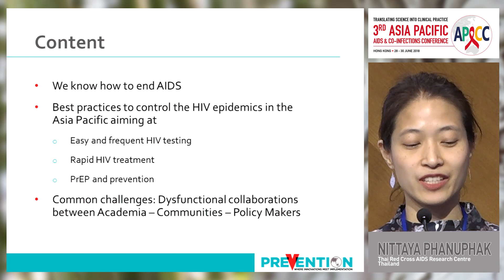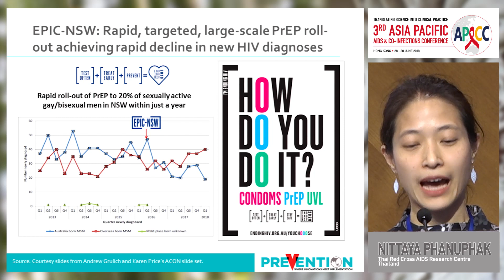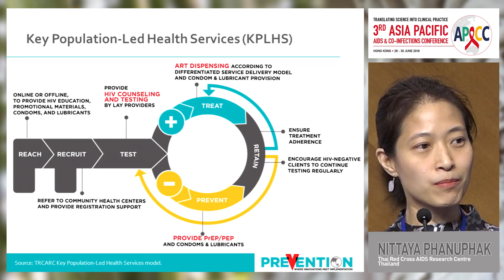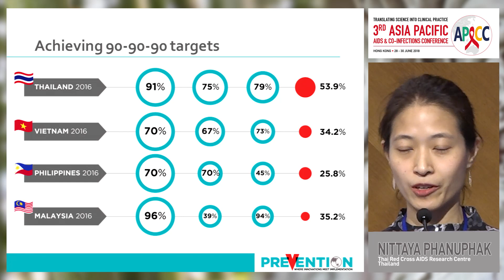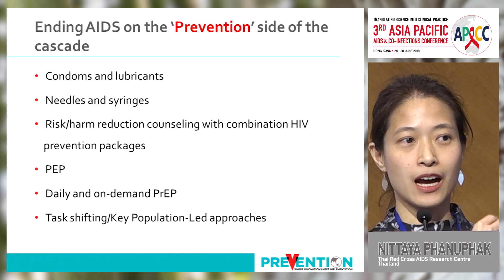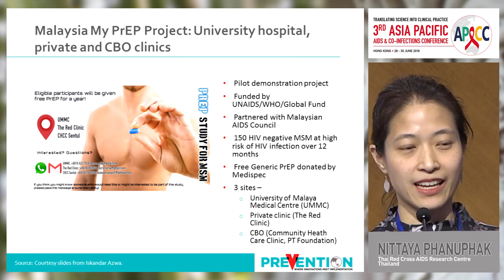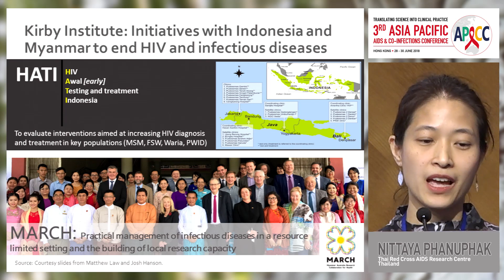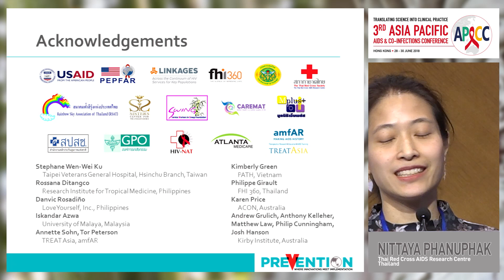David Cooper Memorial: Current effort to control the epidemic in the .. | Nittaya Phanuphak, MD, PhD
Lecture: David Cooper Memorial: Current effort to control the epidemic in the region
Speaker: Nittaya Phanuphak, MD, PhD
                 The Red Cross AIDS Research Centre, Thailand

Learn more about this year’s edition of APACC that will take place from 17 June 2021 to 19 June 2021

For the Enduring Materials of the 2018 edition of APACC

Registration for the 2021 webinar is open and fee is waived for healthcare professionals